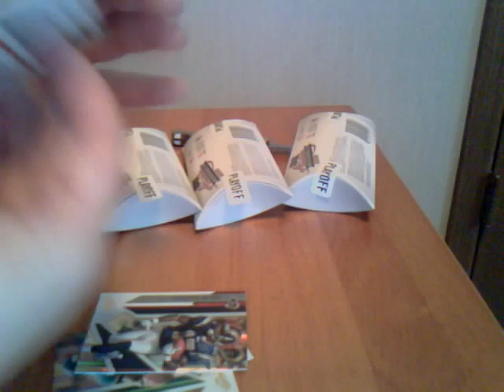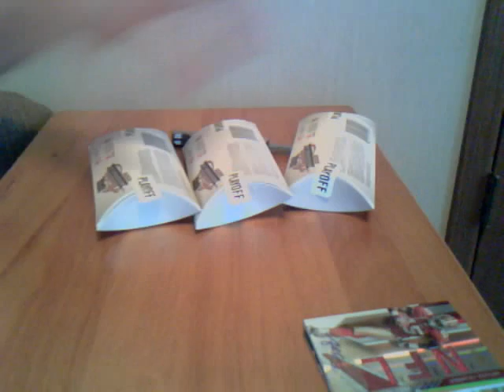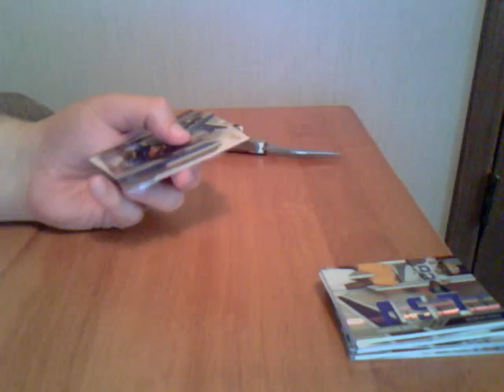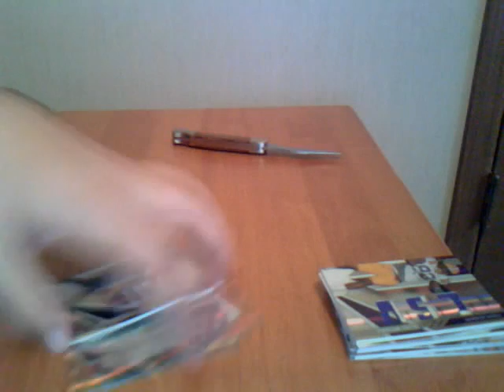2009 Absolute Memoribilia CCW Group Break Box 7